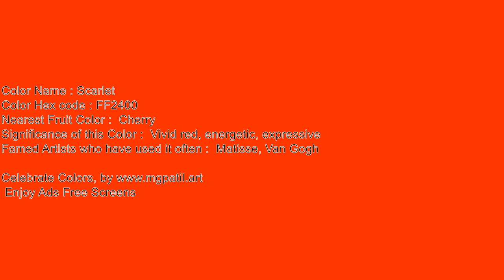🌈 Scarlet RED Color Screen test for 1 hour in 4K,2K, FHD, Full HD, 2D, 3D, 4D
Pls Support me to keep this free forever !
or
b) Buy curated amazon Products at no extra cost!  -
(Art Materials, Electronics Stuff and more...)

Color: Scarlet Hex Code
Welcome to the World of vibrant inspiring Color Screens! 🌈✨

Blank,Red,10 hours,LED,TikTok,Red LED Lights
screen test,
blank,
ambilight,
video screenplay,
video screen green,
video screen wall,
video screen display,
color screens,
video screen background,

color 60 minutes video screen,
color video screen,
color video loop,
color background video 1 minute,
color display video,
color bars tv screen,
1 hour display,
60 minutes of mood lights